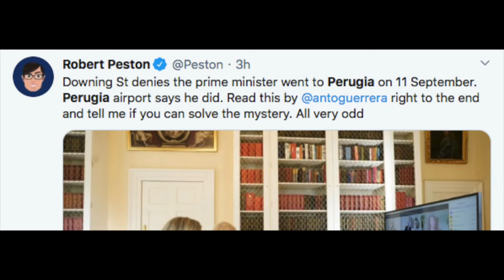BORIS JOHNSON TAKES SECRET ITALY TRIP (PERUGIA) | No 10 DENIES it BUT Italian press say it happened!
Did Prime Minister BORIS JOHNSON take a 'secret' trip to ITALK (PERUGIA) on the weekend of September 12-13? Reports from Italian newspapers are surfacing that he did indeed fly there on a private jet (owned by EUVGENY LEBEDEV). Downing Street has DENIED it happened.

Yazz shares his thoughts. Thing is, if it did happen, he didn't break any laws so if it is true, why deny it?